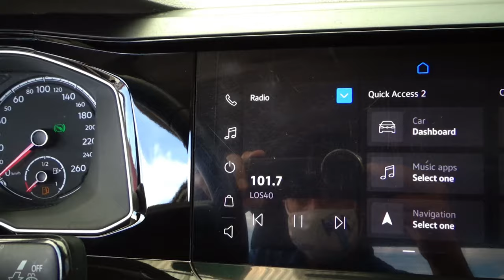Volkswagen / Virtus / 2022 - 16126